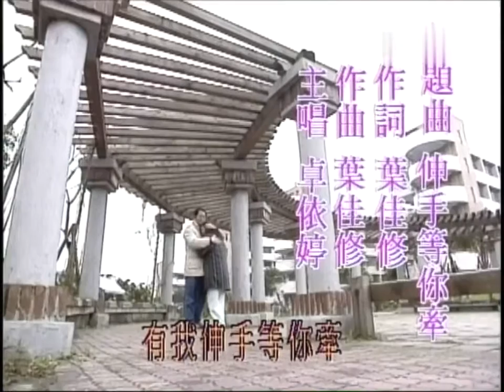卓依婷 电视剧你子阮子打咱子42